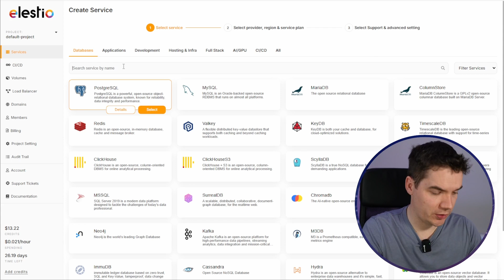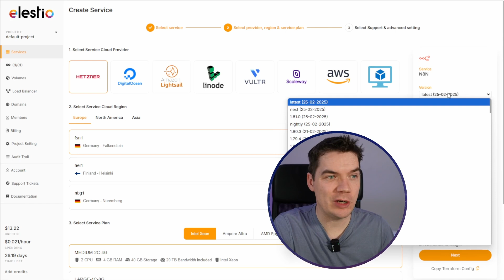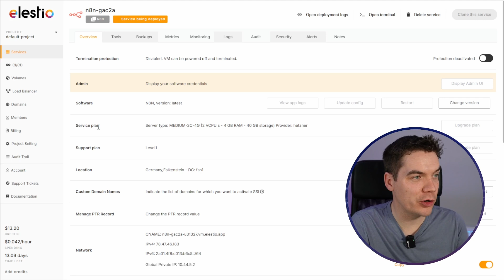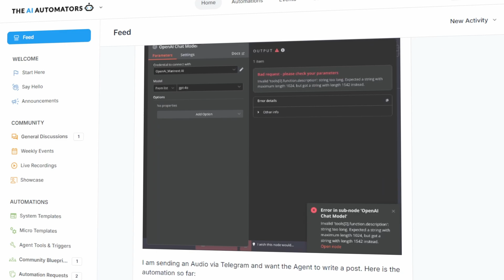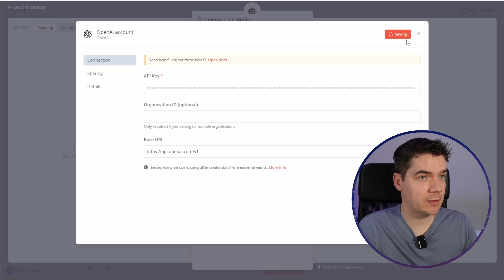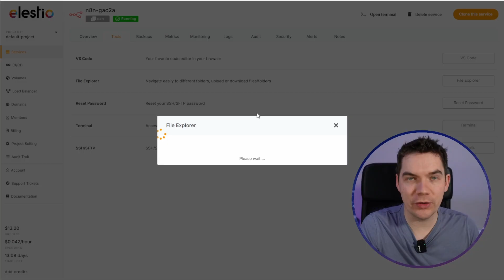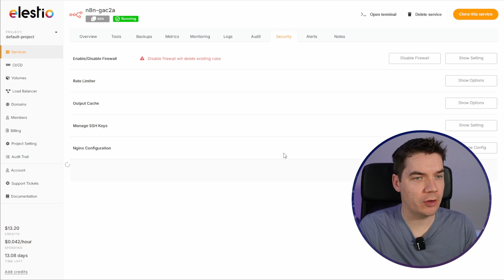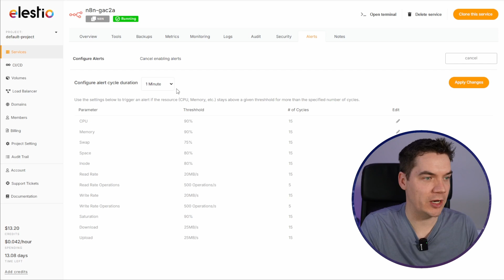Self-Host N8N in Minutes! (No Code and Super Easy!)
👉 Get all of our n8n & Make.com templates, courses, and resources

Want to self-host n8n without the hassle? In this video, I'll show you how to deploy n8n on Elest.io, a fully managed DevOps platform that makes self-hosting easy—no coding or terminal required!

🔥 What You’ll Learn:
How to deploy N8N on LSTO in minutes
Choosing the right cloud provider (AWS, DigitalOcean, Hetzner, etc.)
Configuring and optimizing your N8N instance
Setting up backups, security, and performance monitoring
How to manage software updates, logs, and more!